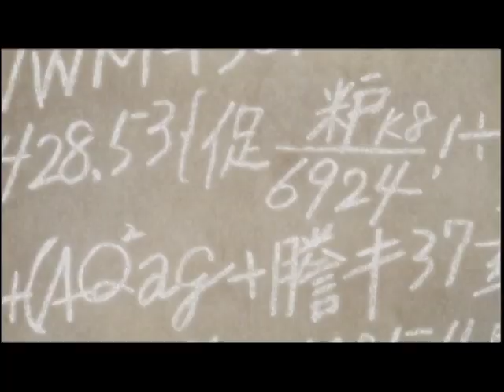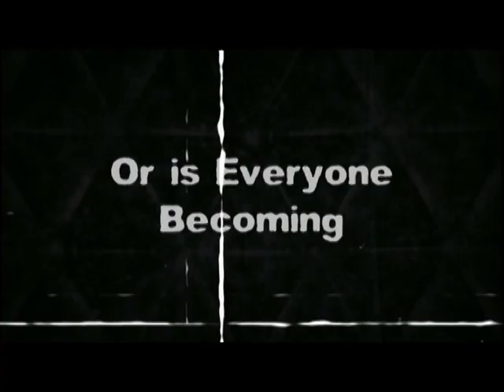Paranoia Agent - Trailer